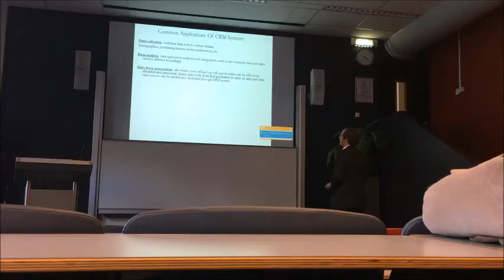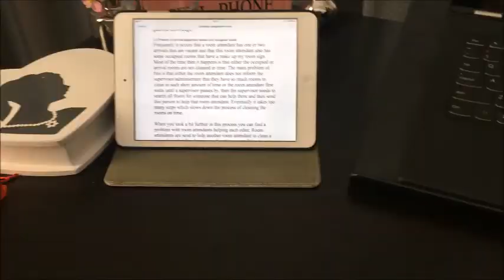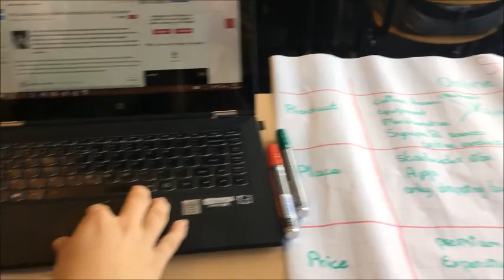Vlog #11 Ik wil helemaal geen studievertraging